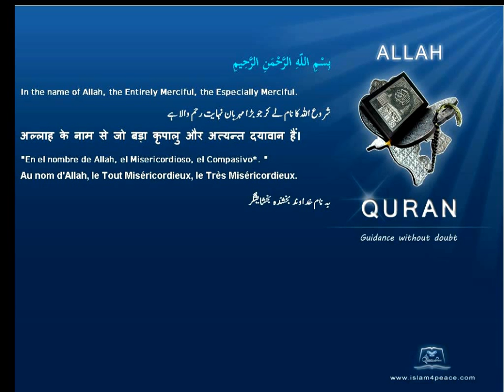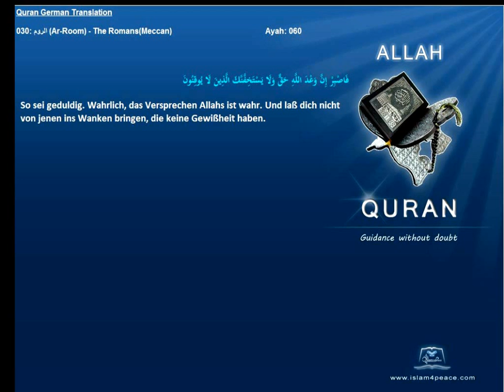Quran German Only 030 الروم Ar Room The RomansMeccan Islam4peace com